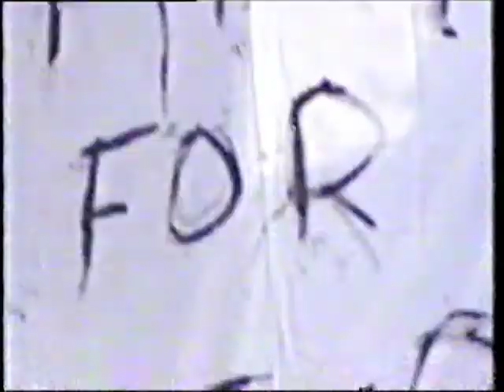1992 Winter Olympics - Men's 10000 Meter Speed Skating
Geir Karlstad NOR
Johan Olav Koss NOR
Bart Veldkamp NED/Roberto Sighel ITA